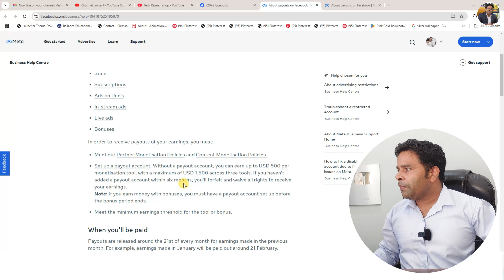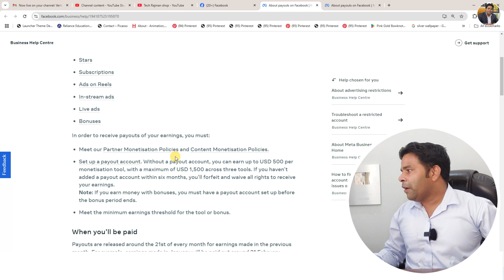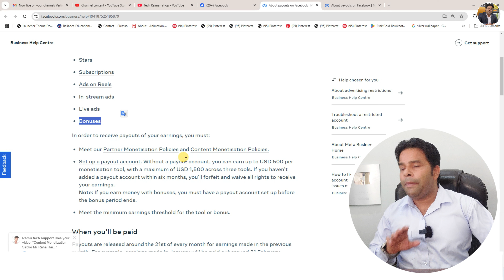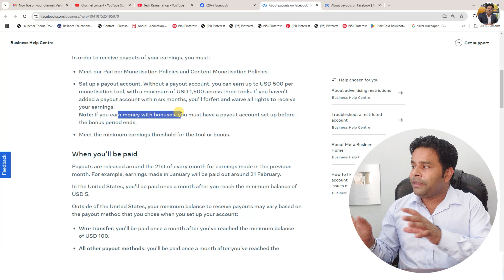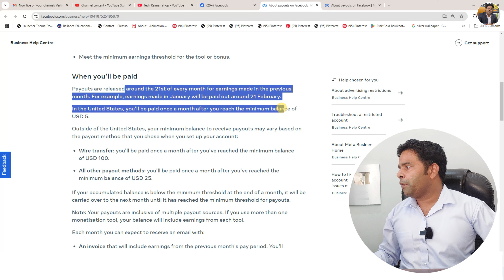Facebook पर $500 से ज्यादा Earning नहीं होगी | Facebook Payment new Threshold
🔥My Youtube Gears / Devices & Equipements:

1. My HD Camera
2. My Microphone
3. My Studio Lights
4. My Laptop
5 . My Tripod
6 . My Smartphone
7 . My Studio Green screen